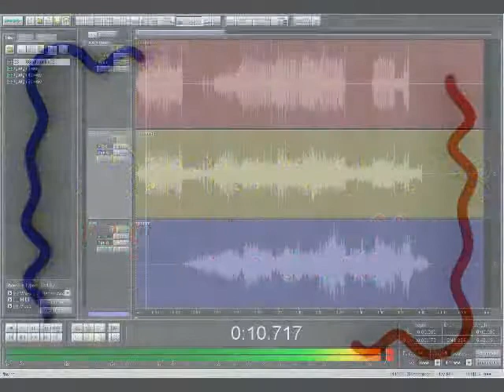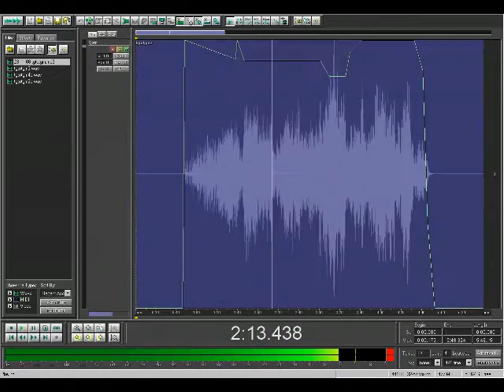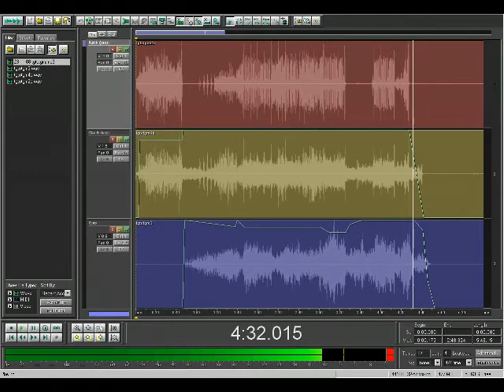De Barre Ridders - The great terrors of the giant microwave (improvisation)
We liked doing this improvisation. Though the drums were recorded way too loud on the guitar track which made it almost impossible to get the guitar's volume higher :(